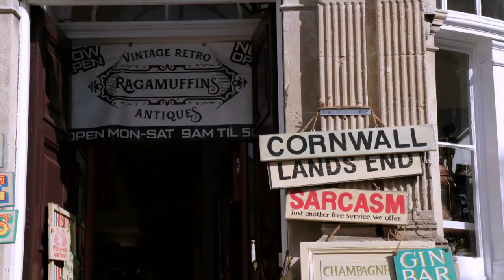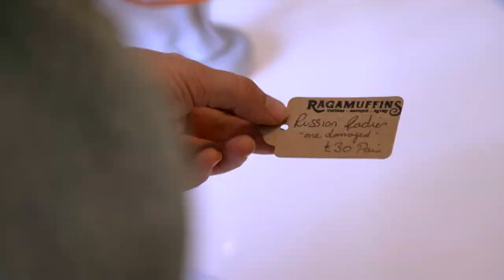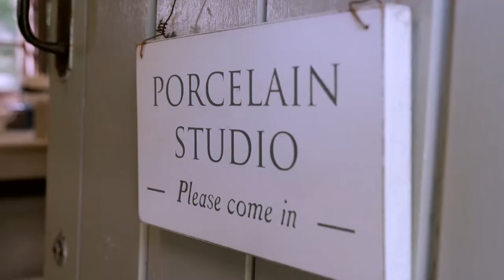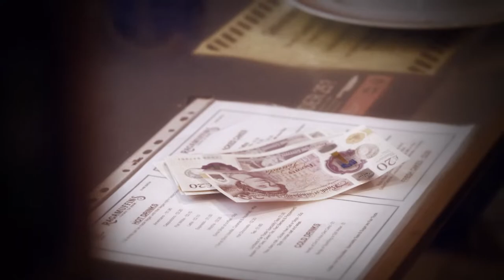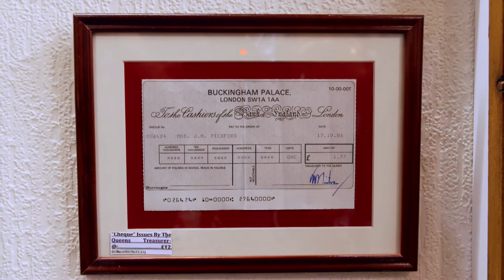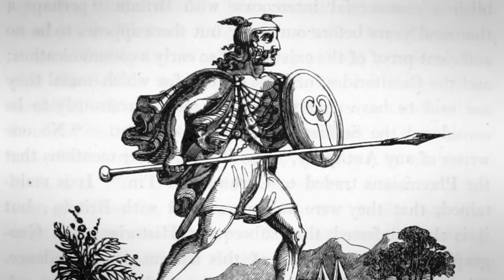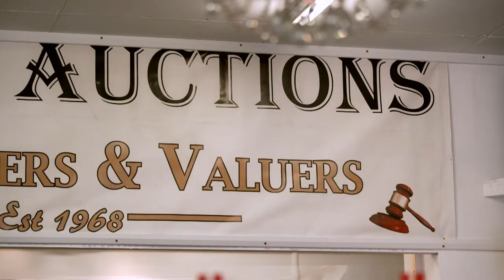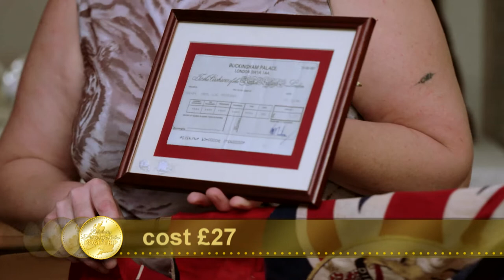Lucy Porter and Jenny Ryan | Celebrity Antiques Road Trip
Comedian Lucy Porter and Chaser Jenny Ryan visit antique shops in South Wales. On hand to help; experts Serhat Ahmet and Steven Moore. Expect a lost recipe and a pack of Corgis.